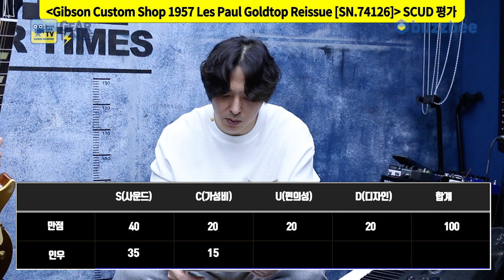[GearTimes 3995회] 깁슨 Gibson Custom Shop 1957 Les Paul Goldtop Reissue [SN.74126]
깁슨 Gibson Custom Shop 1957 Les Paul Goldtop Reissue [SN.74126]

0:00 오프닝
2:25 스펙(Spec)
3:27 사운드 테스트(Sound test)
9:55 시연 (Demo)
11:12 한줄평
11:35 점수